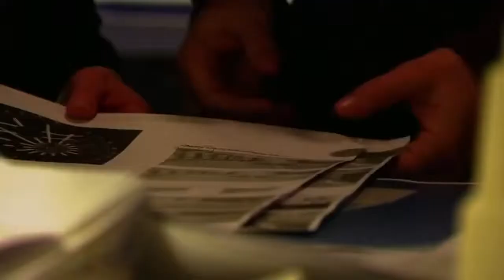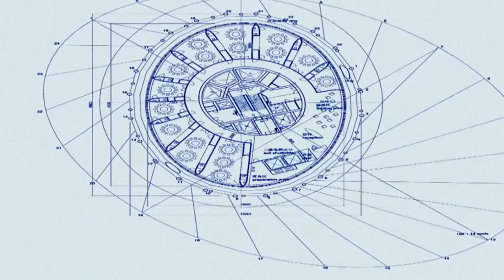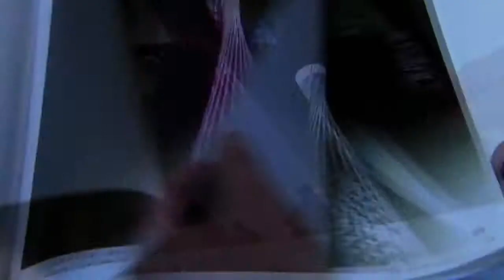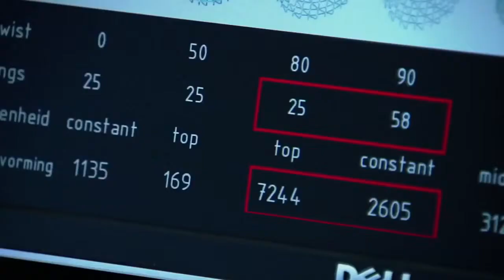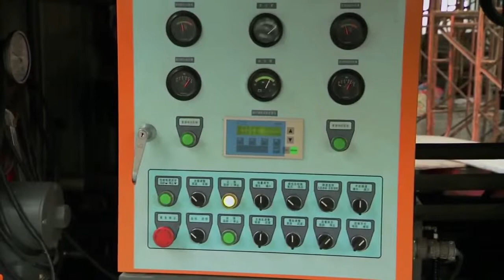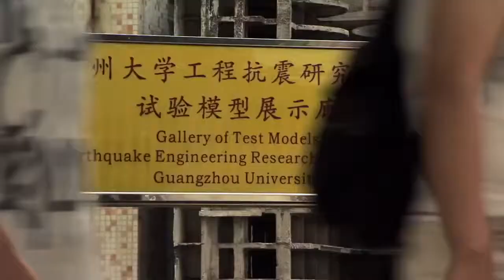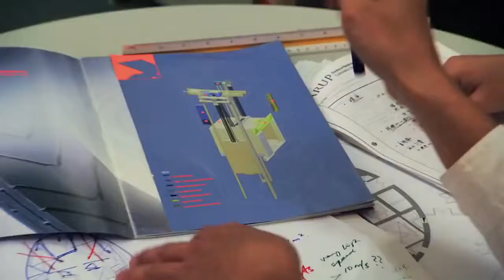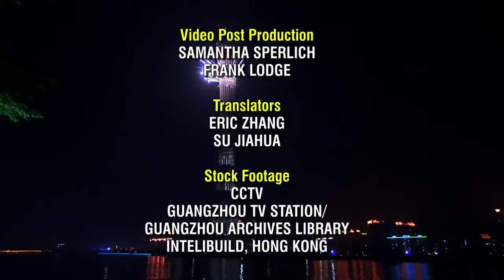Amazing Documentary HD ¤ The Tallest Bridge in The World¤National Geographic Megastructures 2015